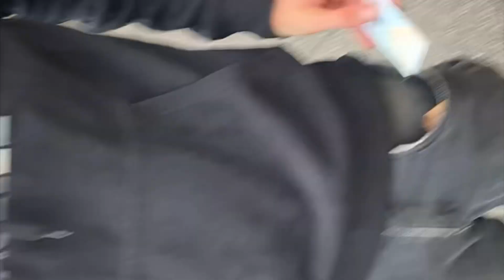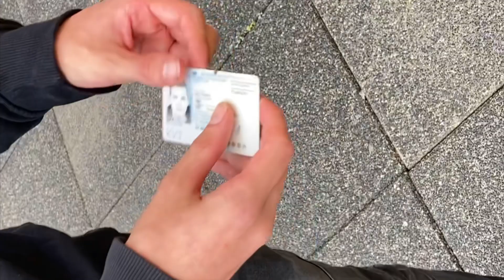VUGHT-ZUID VLOG #12 AUTOTHEORIE NIET MOGEN MAKEN